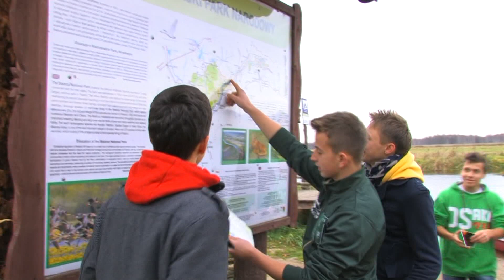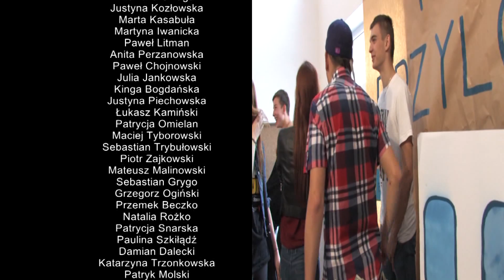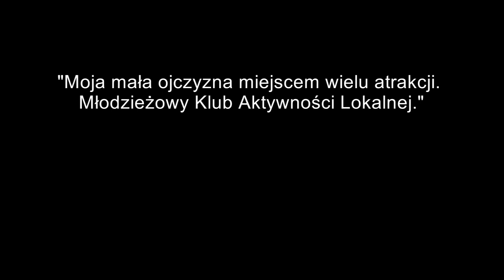Lip Dub Biebrza 2012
Bardzo dziękujemy za udostępnienie utworu "Kawałek do tańca" zespołowi Poparzeni Kawą 3.

Wszelkie prawa zastrzeżone. Kopiowanie zakazane.